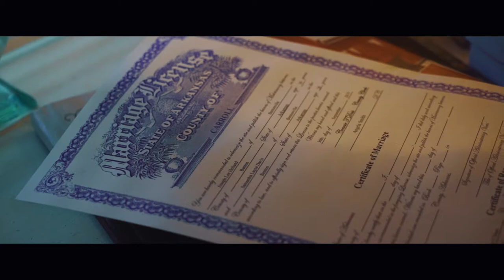Joe + Samantha | Barn At Twin Oaks in Dardanelle Arkansas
Filmed by Sharpe & Angela Dunaway